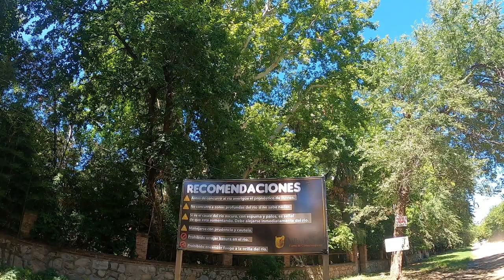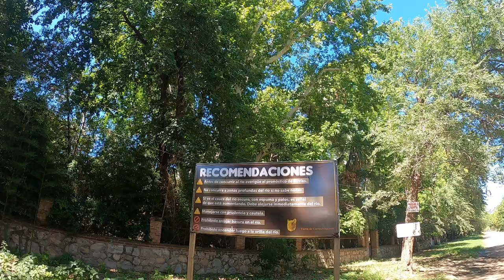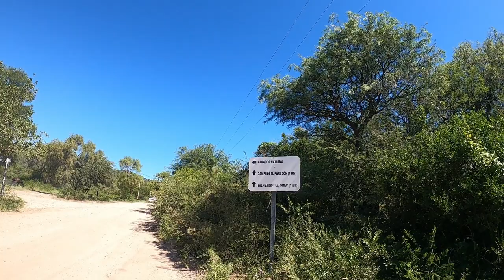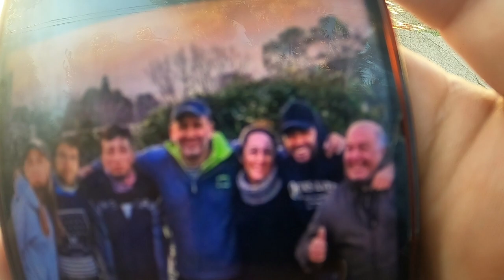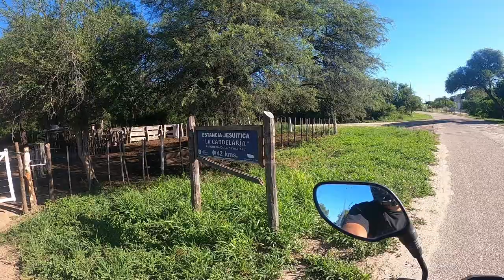Este Pueblo Tiene Playitas Escondidas y Mucha Paz | Villa de Soto, Córdoba.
*💰Colaboracion con este canal:
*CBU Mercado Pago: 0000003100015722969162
alias: traianus